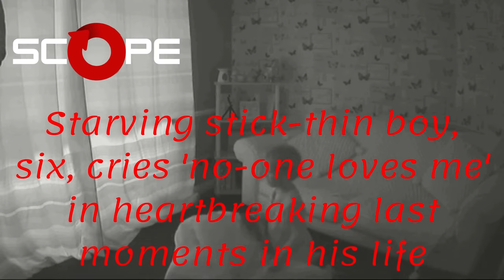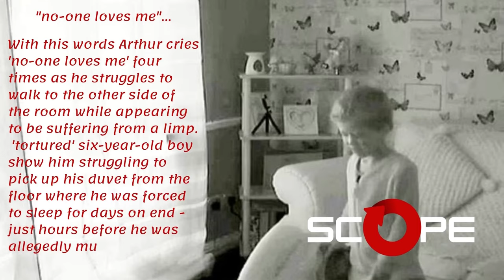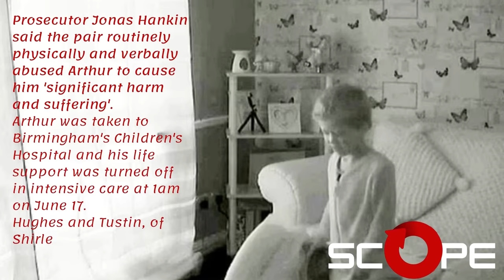Arthur's harrowing last hours ..heartbreaking video before cherub was beaten to death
Watch: Arthur's harrowing last hours ..heartbreaking video before cherub was beaten to death
You can visit ScOpE site on:
The harrowing last recorded moments of a 'tortured' six-year-old boy show him struggling to pick up his duvet from the floor where he was forced to sleep for days on end - just hours before he was allegedly murdered by his father and stepmother. The heart-wrenching clip shows an emaciated Arthur Labinjo-Hughes, whose pyjamas appear to be hanging off him, grimace in pain as he tries to pick up his cover and special Avengers pillow. The distressing footage was shown to jurors at Coventry Crown Court on Tuesday, where Thomas Hughes, 29, and Emma Tustin, 32, are accused of killing Arthur at their home in Solihull, West Midlands, on June 17 last year. In the haunting video, filmed just hours earlier on June 16, the tragic boy is seen struggling to stand before slumping to the floor of the living room. Arthur cries 'no-one loves me' four times as he struggles to walk to the other side of the room while appearing to be suffering from a limp. It takes him more than two whole minutes to be able to stand up, pick up his duvet and walk the distance of about two metres to a door leading to another room.
In audio clips released alongside the video by West Midlands Police, played to the court today, little Arthur is also heard saying 'no-one is going to feed me' seven times in 44 seconds.